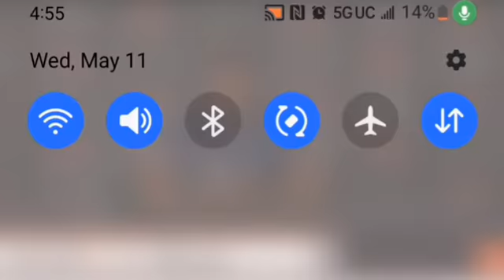BELLATOR 281 Paul Daley Media Day talks with MMA locker room "THATS WHAT NEEDED TO BE SAID !!"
Paul Daley bellator 281 talks with media
MMA locker room compliments him on his last fight respect a fighters fighter "

🗣️Paul Daley replies " that's what everyone's should be saying in MMA "

🛅 I WAS GIVING PAUL DALEY THE REPECT HE HAS EARNED GLAD TO SEE HE ENJOYED MY QUESTION